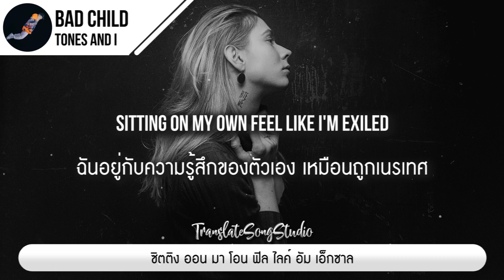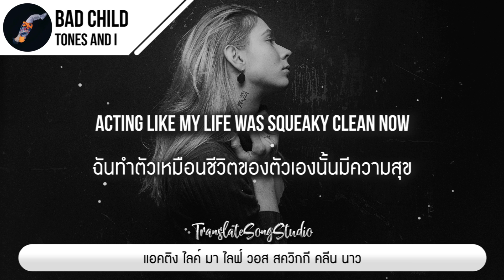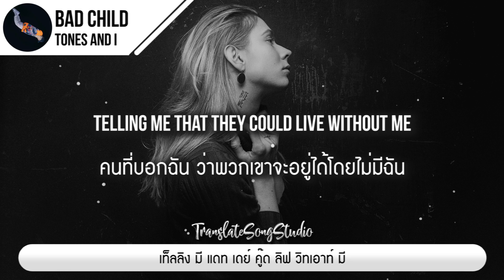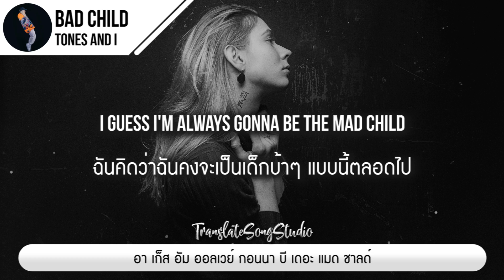แปลเพลง Bad Child - Tones and I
🎵 Bad Child - Tones and I